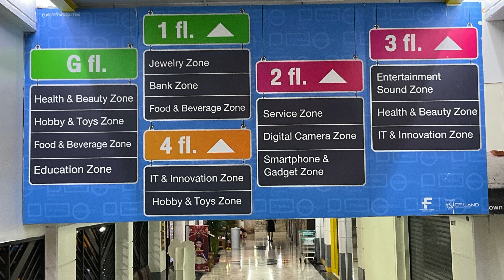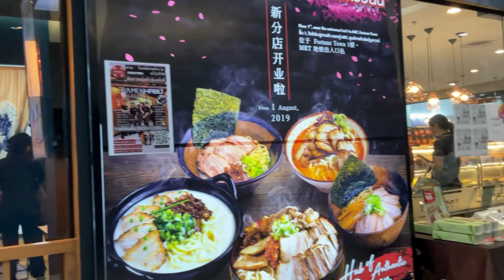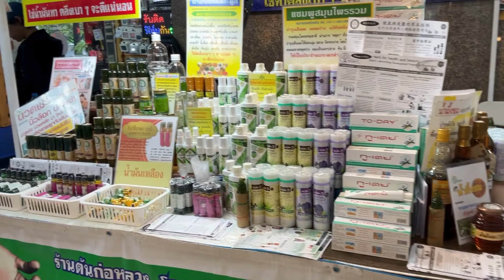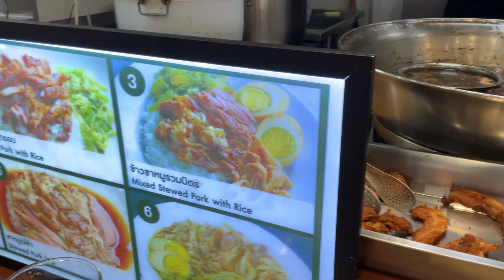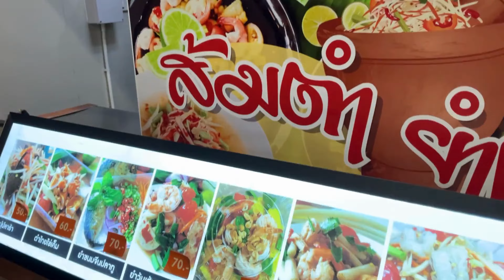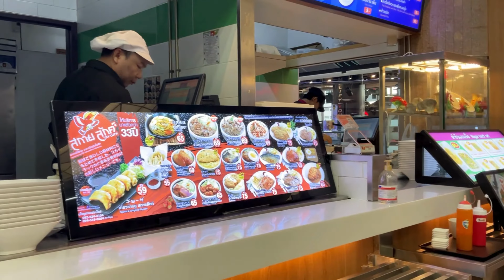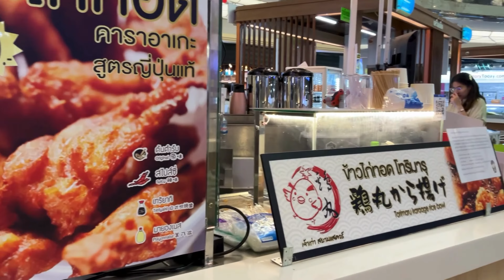Bangkok IT Malls Food Tour - What You MUST EAT!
Insane Food & Tech Adventures in Bangkok's IT Mall, Fortune Town 2024

Exploring Bangkok's IT Mall & Street Food Delights.
Fortune Town, A paradise for Foodies and Tech Gigs
Thai street food and IT Mall at Fortune Town Bangkok Thailand.
Fortune town is IT mall in Bangkok. You can reach by MRT Phra ram 9 station (BLue line), exit 1.
Thai night market street foods